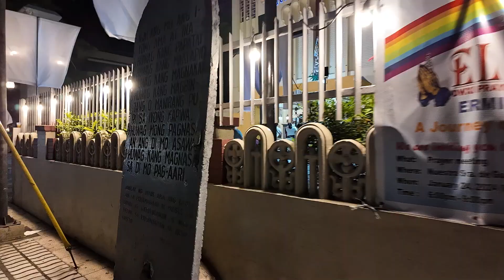Walking alone in Manila at midnight [Philippine solo travel April 2024 edition ⑤]